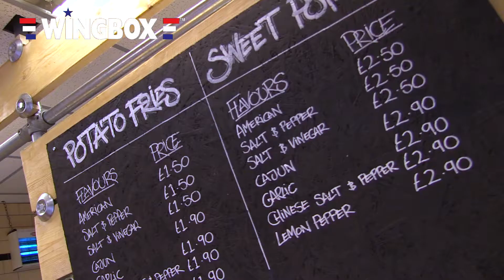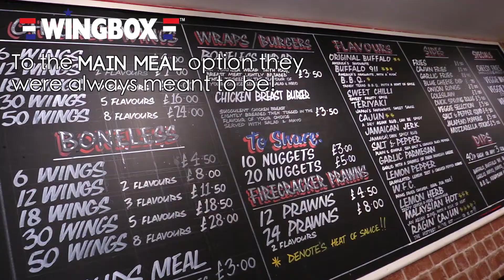Wingbox authentic buffalo wings for a family takeaway treat | The Guide Liverpool